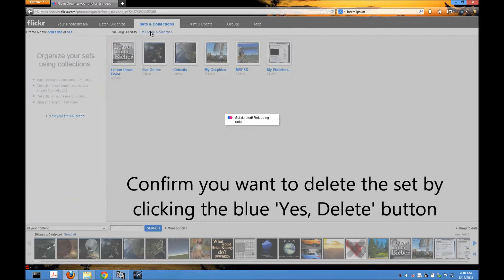How to Delete a Set on Flickr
Video demonstrates the process for deleting a set on Flickr